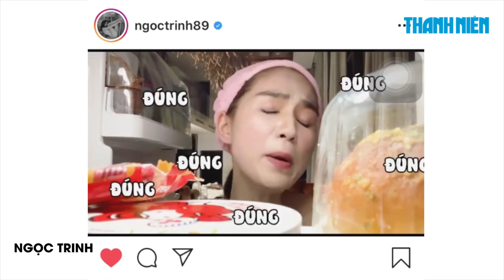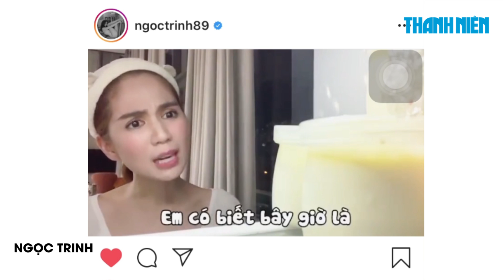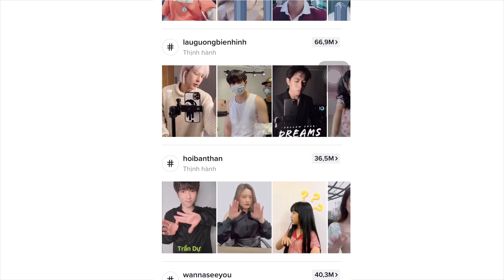Muôn kiểu ở nhà của sao Việt trong ngày dịch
Không phải các show diễn hay các buổi ký tặng fan, có lẽ đây mới chính là thời điểm fan hâm mộ cảm thấy  sao Việt gần gũi đến như vậy. Chỉ cần dạo một vòng trên mạng xã hội, người hâm mộ có thể thấy vô số video ghi lại cuộc sống trong tại gia trong thời điểm ở nhà chống dịch của các nghệ sĩ.

Các nghệ sĩ như Hoàng Thùy Linh, BlackBi Thái Vũ, Cara, Ninh Dương Lan Ngọc... có lẽ là những cái tên hiếm hoi ra mắt sản phẩm âm nhạc vào thời điểm dịch bệnh. Dù không được quảng bá rầm rộ như trước đây nhưng các MV này đều có sự đầu tư chỉn chu về mọi mặt, góp phần giúp cho thị trường nhạc Việt trở nên sôi động hơn.

Bên cạnh đó, nhiều nghệ sĩ Việt cũng tích cực tham gia các công tác từ thiện, hỗ trợ bà con gặp khó khăn trong thời điểm dịch bệnh như Đại Nghĩa, Thủy Tiên, hoa hậu Khánh Vân, bộ ba nhà Hoa dâm bụt: Hòa Minzy, Đức Phúc, Erik...